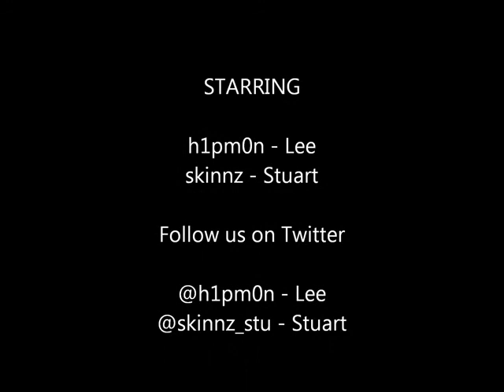#3 Minecraft | WondermentMC Season 1 - Fully Armoured: Like a Shoe Box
We are ready to explore the cave once more. We have the armour and the tools!

Social Networks!